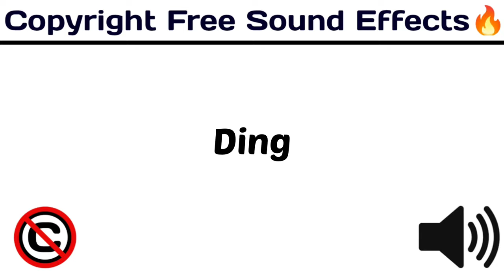Ding / New Funny Popular Sounds / copyrightfree funny /[ Copyright Free Sound Effects ]